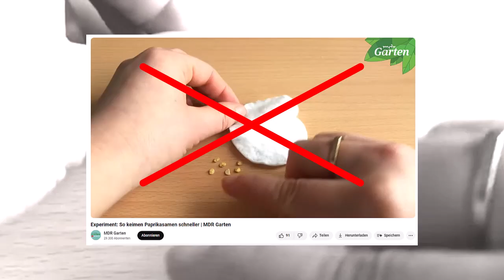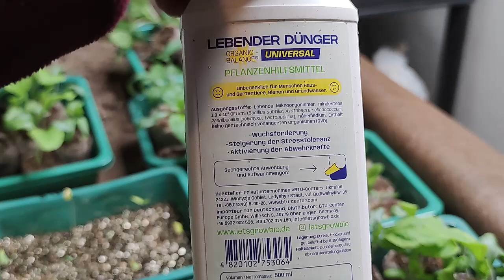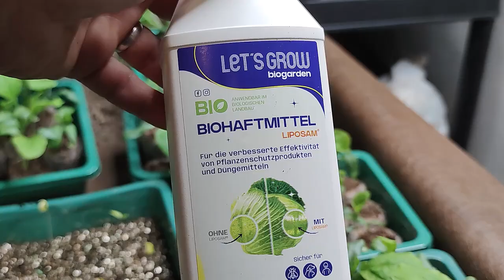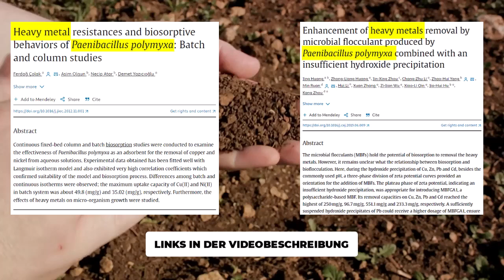Wie SAMEN blitzschnell KEIMEN lassen - Die 🚀 Methode für Chilis & Co. 🌱 Aussaat im Februar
Hast du dich jemals gefragt, warum einige Samen einfach nicht keimen wollen, egal was du versuchst? 🤔 In diesem Video lüfte ich das Geheimnis hinter der Schnellstart-Methode, die selbst die anspruchsvollsten Samen zum Sprießen bringt – und das blitzschnell! 🌿

Weil mir so oft die Frage gestellt wird, wo ich diese Mikroorganismen her habe, poste ich gleich hier den

- In diesem Video siehst du die Ergebnisse die meine DIY Gewächshausheizung erzielt: Paprika ohne Ende schon Ende Juni
- deine Paprika wird nicht reif? Wenn du wissen willst, was dafür nötig ist, dann schau hier vorbei
- In diesem Video zeige ich euch wie man für jeden Fleck der Erde den idealen Zeitpunkt für die Tomatenaussaat berechnen kann
- Sind eure Tomaten schon vergeilt, zu lang und zu dünn geworden? Kein Problem, hier ist meine Lösung für euch
- Wollt ihr wissen, welche Substratart für die Tomatenaussaat die beste ist, dann schaut mal hier rein Unter diesem Link findet ihr dann das Ergebnis des Experiments